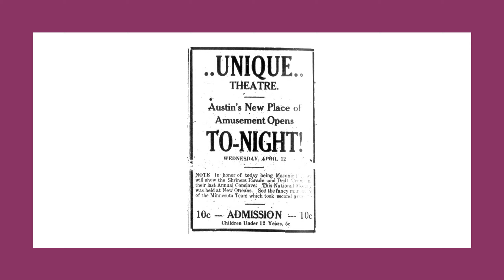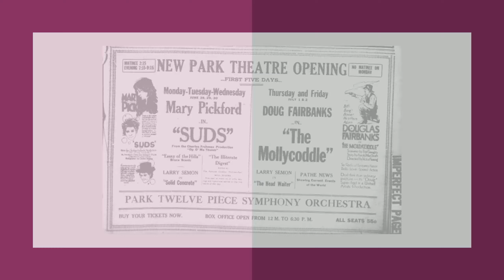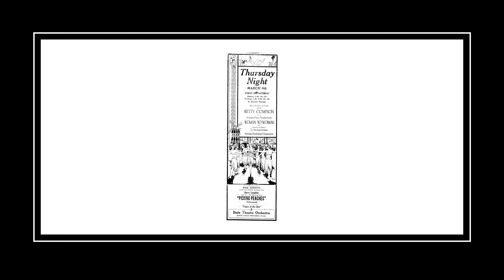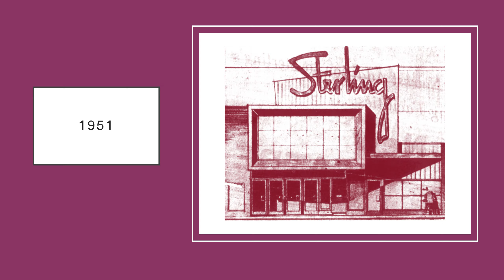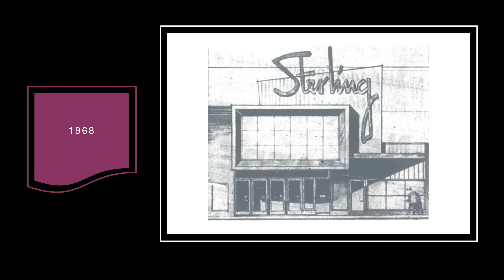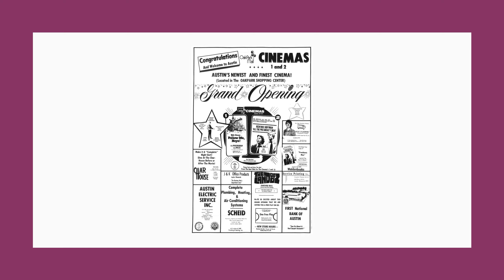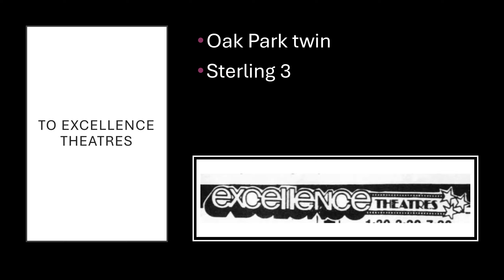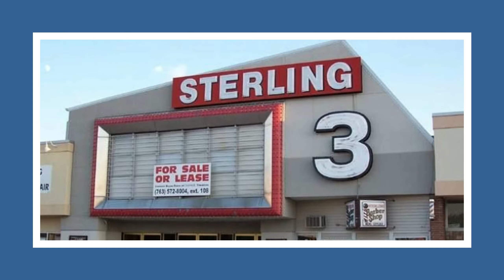Austin, Minnesota movie theatre history